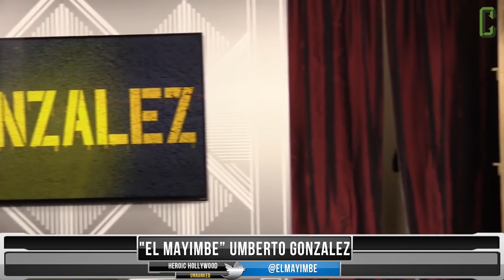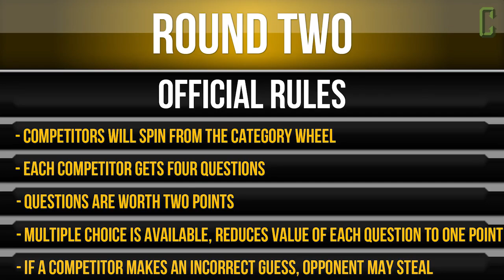Umberto Gonzalez vs Jeff Sneider | Movie Trivia Schmoedown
Newcomers Jeff Sneider and Umberto Gonzalez face off in the Schmoedown!